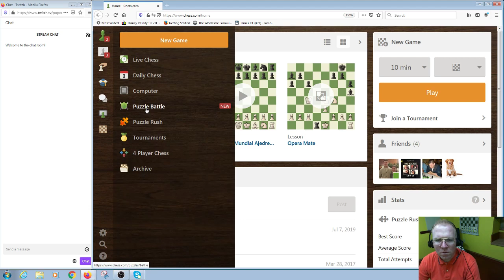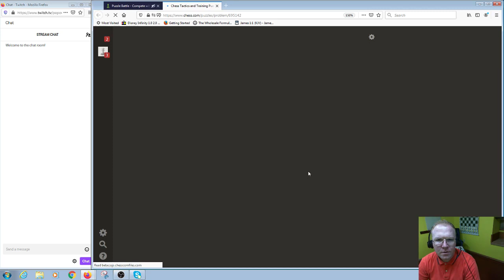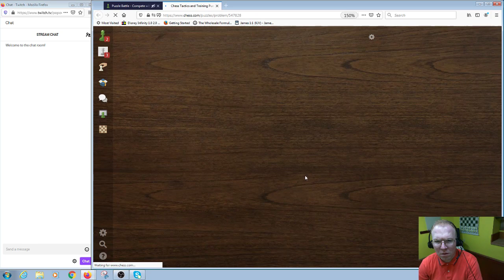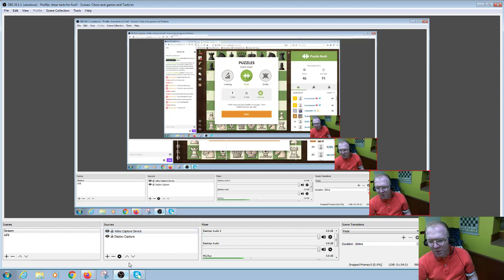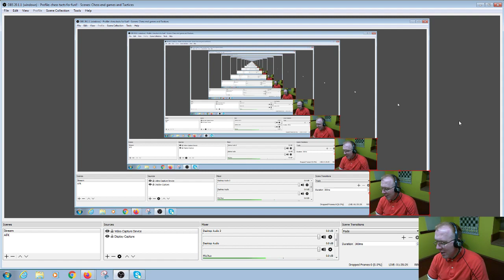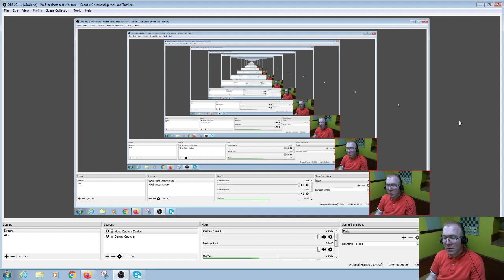Chess Cruncher TV The Climb to 2700 in Tactics 11 19 2019